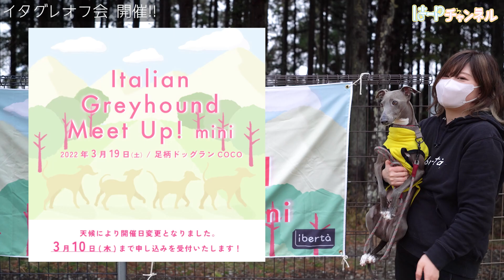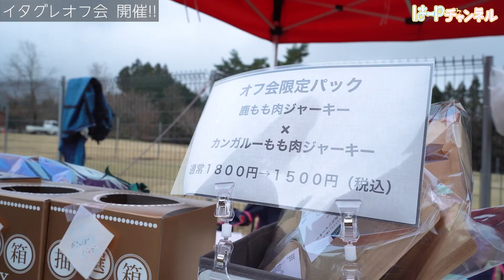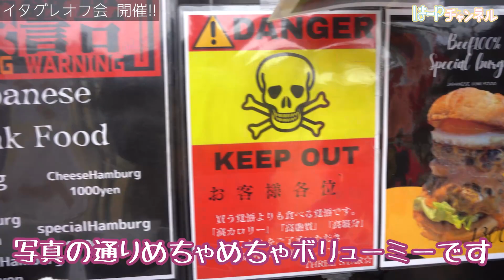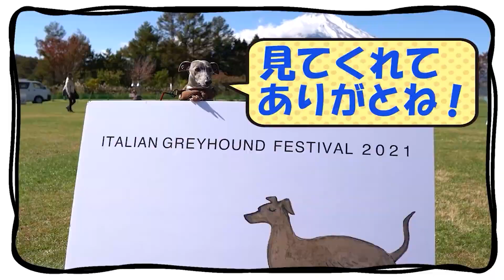Italian Greyhound Meet Up mini in足柄ドックランCOCO!! 初めてのイベント開催はいかに？！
こんにちは！はーPです！
お待たせしました、今回は初のイベント主催
その名も Italian Greyhound meet up（イタミー）を開催しました！
当初2月19日開催予定が積雪の影響により延期、3月19日に無事開催することができましたがまさかの雨？

てんやわんやな1日でしたがとてもいいスタートを切ることができました！
5月29日はどんな日になるかと今からとても楽しみです。

今後いろんなイベントのご参考にもなると思います！